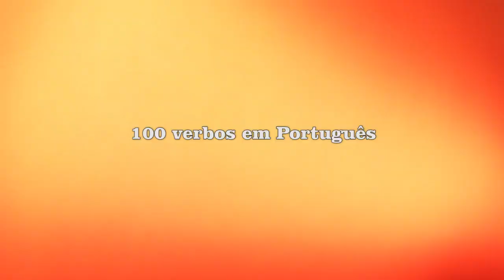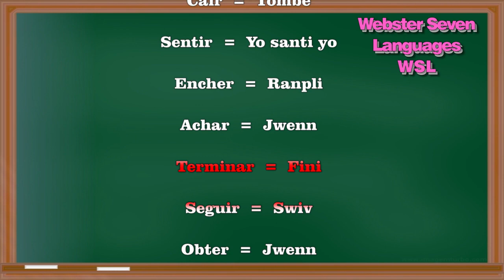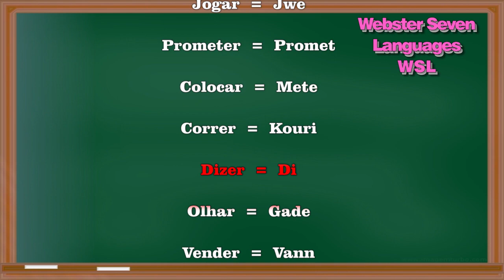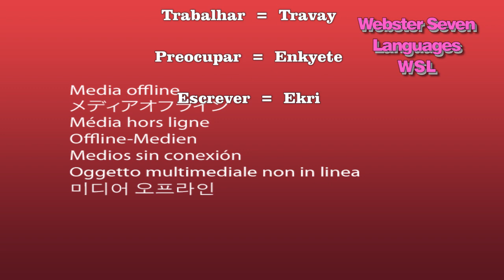kou potige gratis#11 (Ann aprann 100 veb an pòtigè )